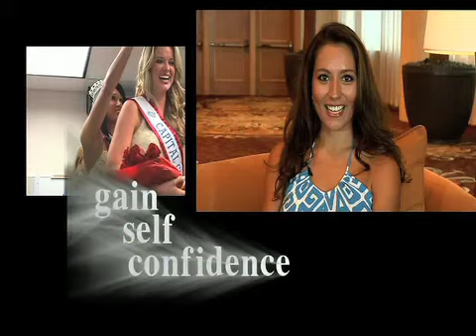Okeechobee TUSA 10 Minute Pageant.mov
We made our first visit ever to Okeechobee for the fifth annual Miss Okeechobee Teen USA Pageant. Held on a rainy evening at Okeechobee High School Auditorium the five Miss Teen USA delegates took the stage before an enthusiastic audience Saturday evening to the Madonna classic Vogue. It was a great start to the evening as a great energy surrounded the event as we ventured into new pageant territory.